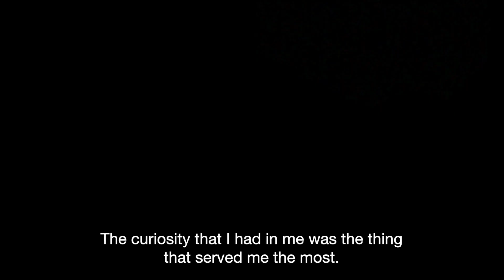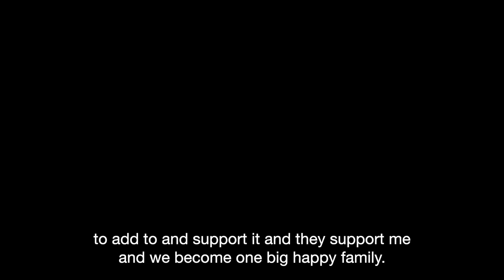Creative Callings: Meshary AlNassar | مسارات إبداعية: مشاري النصار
How did Meshary shift from finance to design? Hear his inspiring journey and how he's building a successful career as an interior designer.

Creative Callings is a video series presented by Khaleejesque and Virgin Mobile Kuwait to highlight the inspiring stories of unique creatives across a variety of sectors in Kuwait.

كيف مشاري غير تخصصه من التمويل إلى التصميم؟ استمع إلى رحلته الملهمة وكيف يبني مسيرة مهنية ناجحة كمصمم داخلي.

مسارات ابداعية هي سلسلة فيديوهات مقدمة من خليجسك و فيرجن موبايل الكويت لتسليط الضوء على القصص الملهمة للمبدعين المتميزين عبر مجموعة متنوعة من المجالات في الكويت.